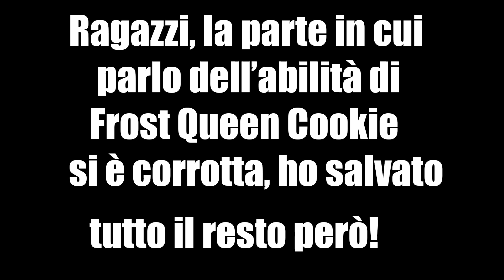TROVO il NUOVO LEGGENDARIO FROST QUEEN COOKIE alla PRIMA MULTI?! Cookie Run: Kingdom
Salve a tutti ragazzi e benvenuti in questo nuovissimo video.
Eccoci ritornati su Cookie Run: Kingdom per mostrarvi l'aggiornamento del 18 novembre.
Ragazzi, in questo update hanno aggiunto davvero un bel po' di cosette, delle quali ne andremo a parlare in dettaglio, tra cui un nuovo biscotto epico, Cotton Cookie e il secondo biscotto leggendario, ovvero Frost Queen Cookie e ragazzi...credetemi...è successo di tutto ma veramente di tutto!

Spero vivamente che il video vi sia piaciuto, perché così sarò ancora più contento di portarvene altri sui futuri update e perché no, portarvi anche alcune guide!